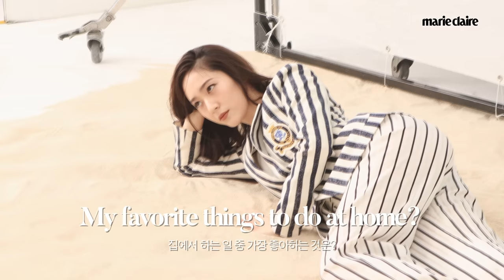[100만]크리스탈KRYSTAL이 가장 좋아하는! MY 10 FAVORITES💙(Eng Sub)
크리스탈이 가장 좋아하는 물건을 잔뜩 가져왔어요!💕
요즘 그녀의 애착템은?
미국 다녀올 때마다 쟁여두는 크리스탈의 야식 메뉴는?
보기만 해도 흐뭇해지는 크리스탈의 MY 10 FAVORITES 쿠키영상도 있으니 끝까지 놓치지 마세요!!💟💟